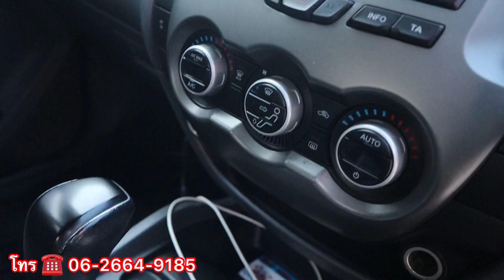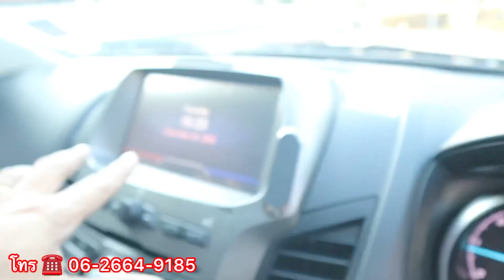สายลุย 4x4 รีวิว Ford Ranger Wildtrak 3.2 ออโต้ มือเดียวป้ายแดง รถทรงใหญ่ แรง น่าใช้งาน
แนะนำเต็นท์รถยนต์มือสอง ซื้อขายรถบ้าน พัทยา รีวิว Ford Ranger Wildtrak 3.2 Cc ออโต้ 4x4 รถมือเดียวป้ายแดง รถต่างชาติ รถเดิมสวย รถใส่ล้อเม็ก ชุดแต่งรอบคัน รถมีริ้วรอยนิดหน่อย ขายตามสภาพ เล่มชุดโอนครบ ปกติขาย 495,000 บาท วันนี้ลดส่งท้ายปีเก่า เหลือ 465,000 บาท สนใจ สอบถาม รายละเอียด โทร ☎️ 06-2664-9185 ( จอดอยู่ที่ พัทยา ) ขอบคุณทุกคน ทุกกำลังใจ 🙏🏻🙏🏻🙏🏻🙏🏻 Thanks you very much everyone 🙏🏻🙏🏻 รับงานแสดง อิสระ รับงานถ่ายโฆษณา ถ่ายวิดีโอ รีวิวสินค้าทุกชนิด สนใจ ติดต่อ คุณ เต้ พัทยา 🙏🏻🙏🏻🙏🏻🙏🏻🙏🏻